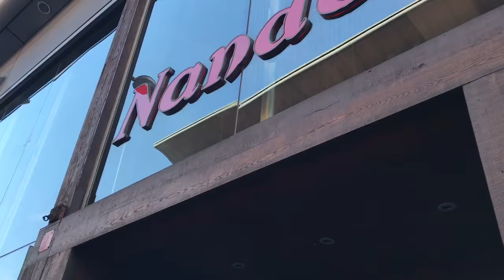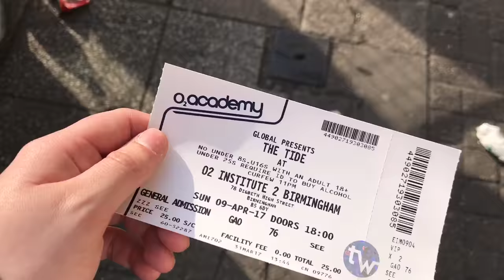VLOG | LANCAM! Birmingham ft. NEW HOPE CLUB!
AYYYY, i'm back again vlogging with all my favourite people!

DON'T FORGET TO CHECK OUT NEW HOPE CLUB IF YOU HAVEN'T ALREADY!

COME CHAT WITH ME ON:

Twitter; sarahlancasterx
Instagram; sarahlancasterx
Snapchat;sarahlannyx
Musical.ly; sarahlancasterx